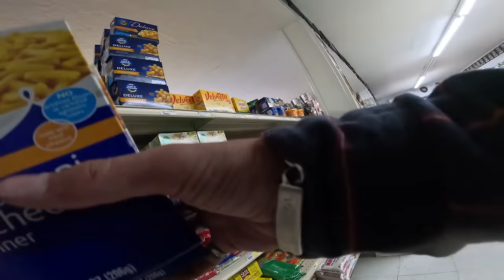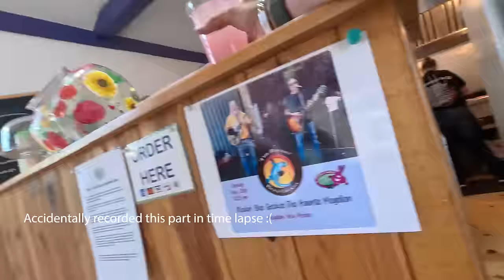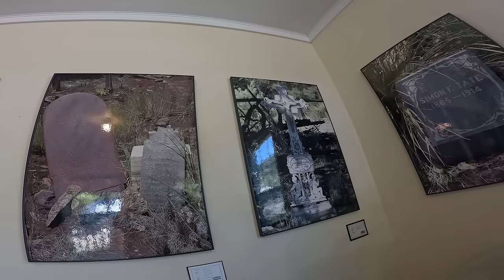One Week on the Road - Dark Routes Motorcycle Roadtrip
The Lovers hoodie available now!
Good morning travelers,
This morning we set out from our noisy camp spot by Quemado Lake, New Mexico and sit our sights on a ghost town on the border with Arizona. The small isolated town is accessed only by one, winding, narrow road. Saddle up for one week on the road!